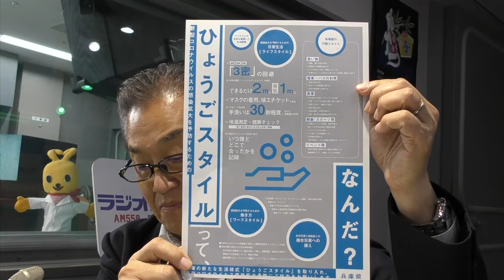第2回オンラインBDHQ調査の集計結果発表：コープ・スコープ「はかるたいせつ」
『三上公也の朝は恋人』で8:45～8:52に放送しているコーナー「コープ・スコープ」では、コープこうべの活動や事業の取り組み、くらしに役立つ情報を紹介しています。
毎月第3、第4火曜日には「はかるたいせつ」コーナーとして、商品検査センターの取組みや「はかるたいせつプロジェクト」の内容についてお伝えしています。

今回は、第2回オンラインBDHQ調査の集計結果について伺いました！

0:29 にこいちの新曲「さんぶんのに」紹介

1:00 第2回オンラインBDHQ調査について

2:45 集計結果発表

6:07 「ひょうごまるごと健康チャレンジ2020」参加者募集

▼出演
コープこうべ商品検査センター　井川正光さん
『三上公也の朝は恋人』パーソナリティ　三上公也（ラジオ関西アナウンサー）

▼放送日
2020年11月17日(火)

『三上公也の朝は恋人』コープ・スコープ